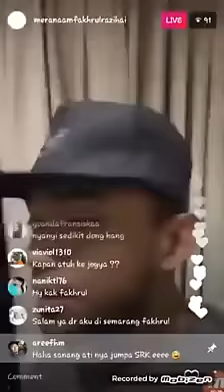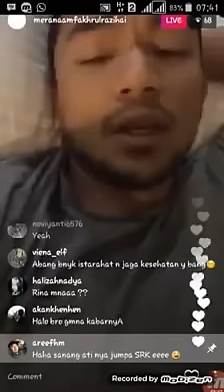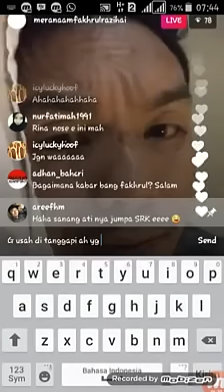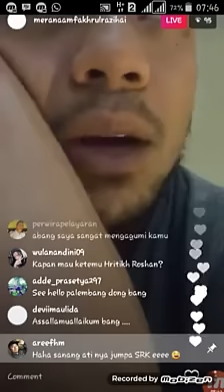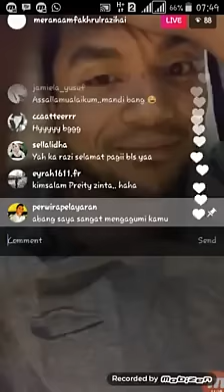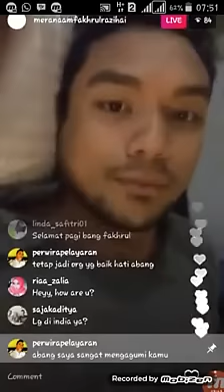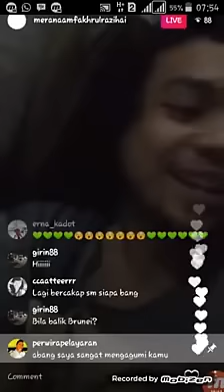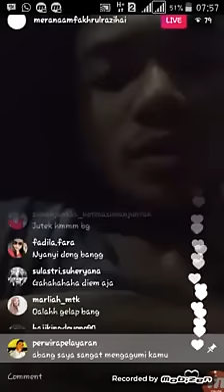Fakhrul Razi - Live Chat on Instagram 27/01/2017